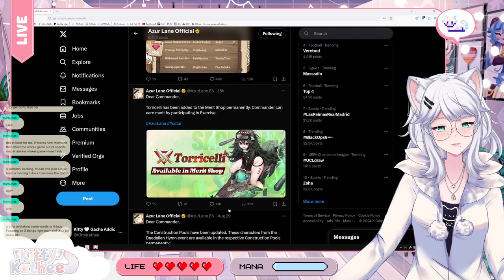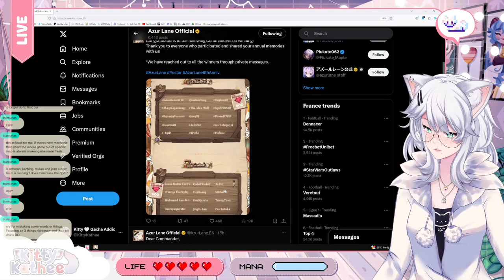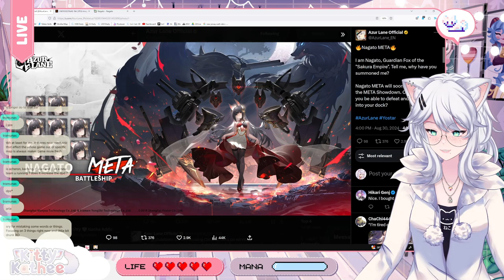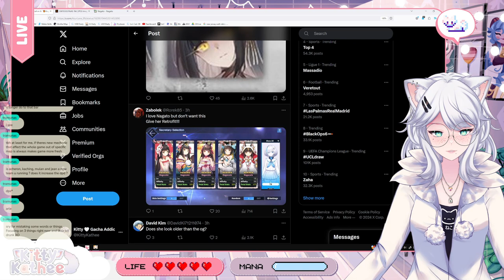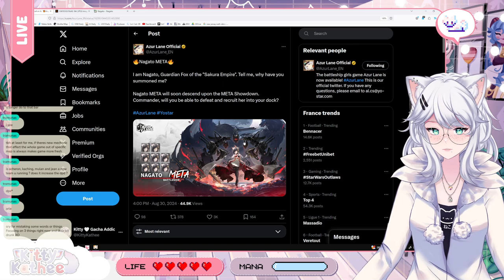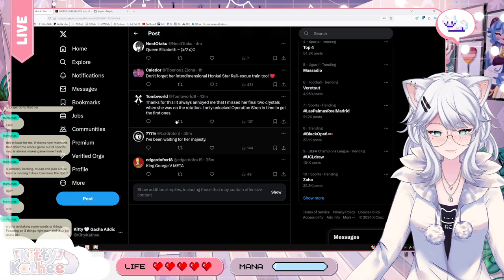Kitty's JAW DROPPING Reaction to Azur Lane's NEWEST Additions!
KittyKathee is losing her mind over the latest Azur Lane drip marketing! Join her as she reacts to the breathtaking new shipgirls and their stunning outfits. From the sailor suits to the summer dresses, these designs are too much to handle!

Kitty will share her thoughts on each shipgirl, discussing her appearance, personality, and potential skills. Get ready for a fangirling session like no other!